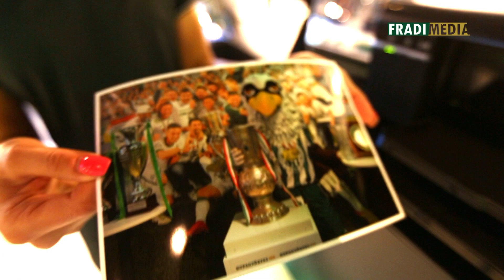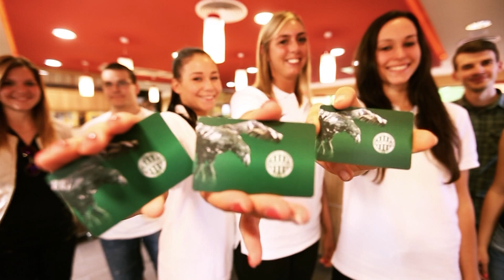FM | Légy részese a sikernek! | 2015.06.10.